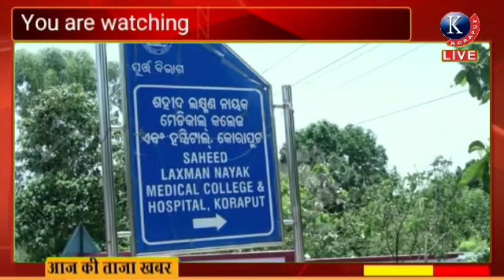କୋରାପୁଟରେ ଆରମ୍ଭ ହେଲା କୋରୋନା ପରୀକ୍ଷା ।